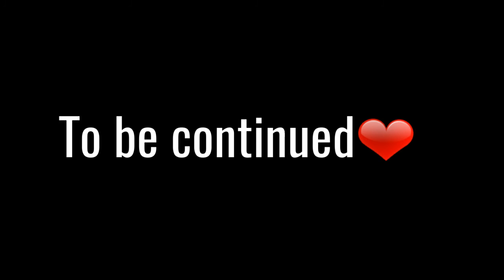Life With Barbie Season 3 Episode 13 (What's Wrong with Stacie's YouTube Channel Part 1)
Stacie started to see that her videos aren't getting views enough and trying t figure out the problem and then she tries to do changes to her channel and it still doesn't work, stay tuned for part 2❤

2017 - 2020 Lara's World